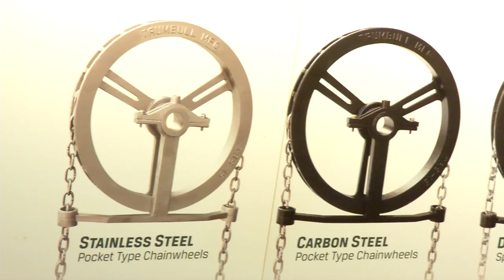Valve World Expo 2014: Trumbull and a special chain wheel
Managing director Sam H. Miller introduces Trumbull's innovation at Valve World Expo 2014 and also talks about main markets and the importance of this year's show.